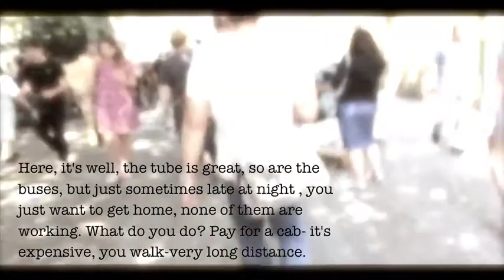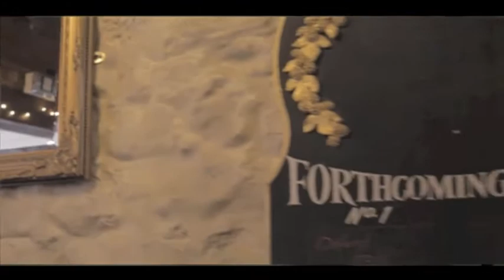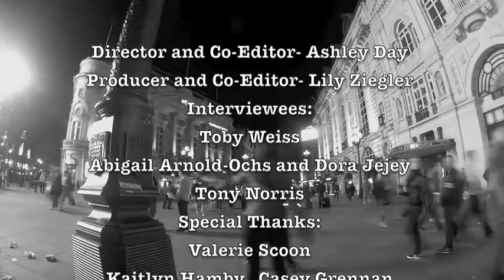LondonersDoc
An exploration into the daily lives and thoughts of locals in London. How do they feel about their city? Their tourists?